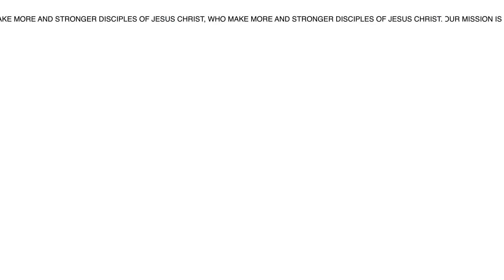Pointbreak Online // August 2